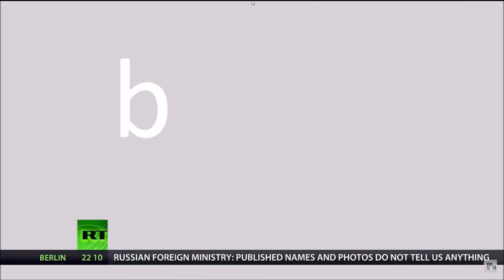Melissa Armo | The Stock Swoosh | RT America | Boom Bust